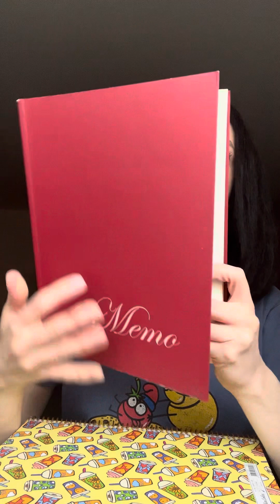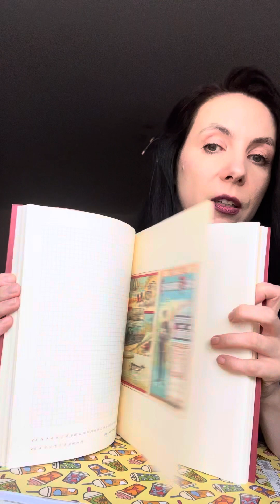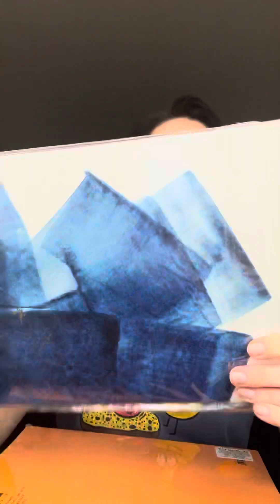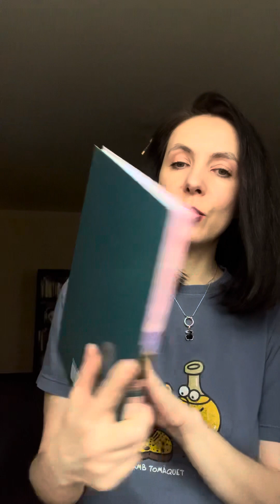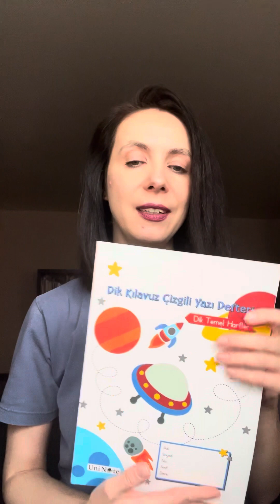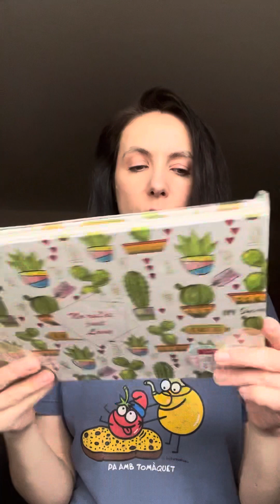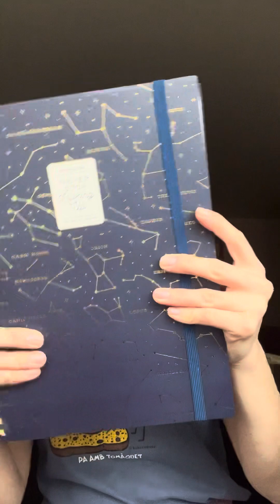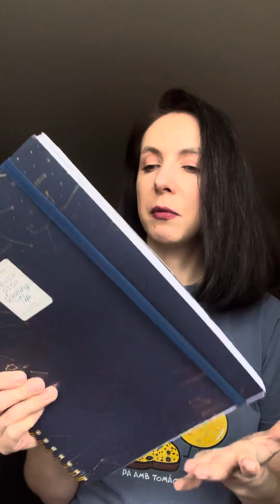Мои Блокноты А4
Рассказываю о самых больших блокнотах в моей коллекции